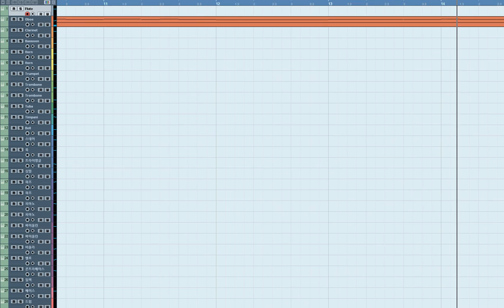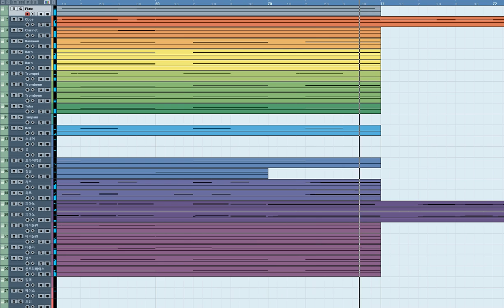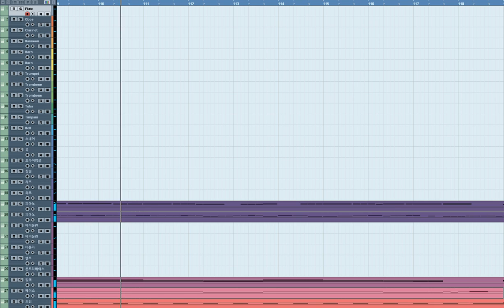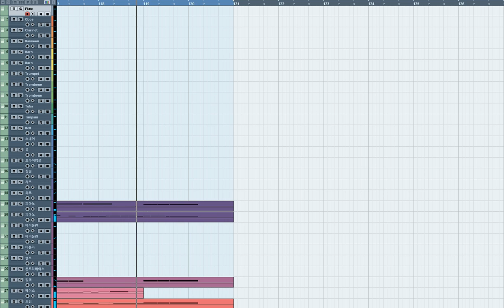[오케스트라,밴드편성]아리랑 (Arirang)